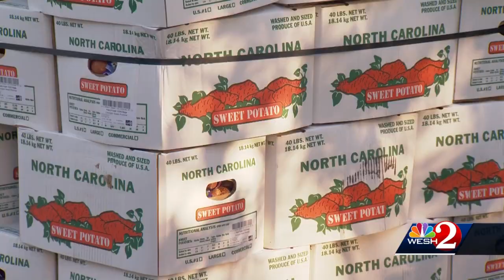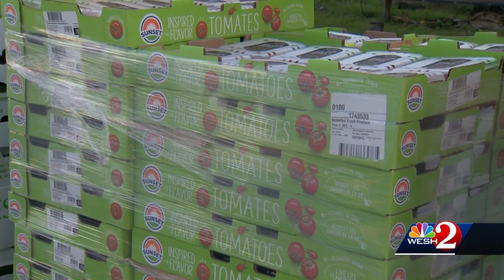Second Harvest, Islamic Society of Central Florida partner for food distribution